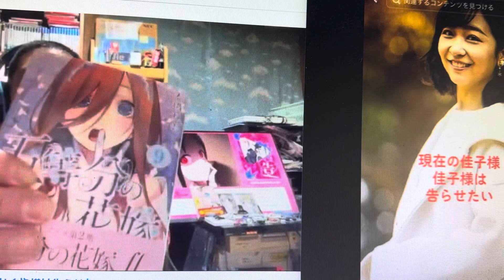佳子様は告らせたい#佳子様#かぐや様は告らせたい